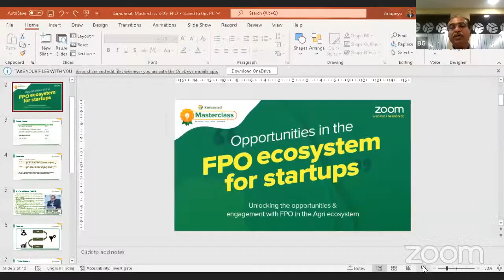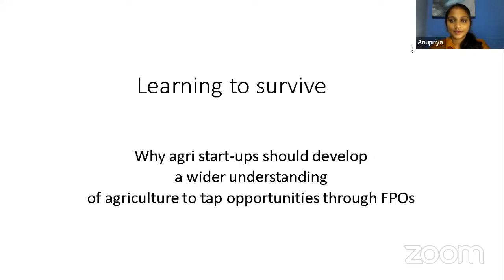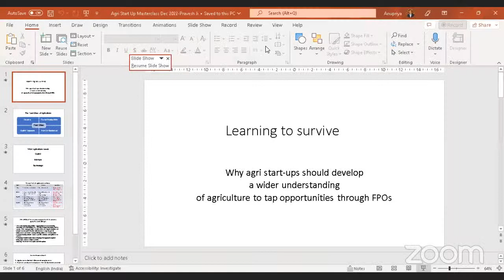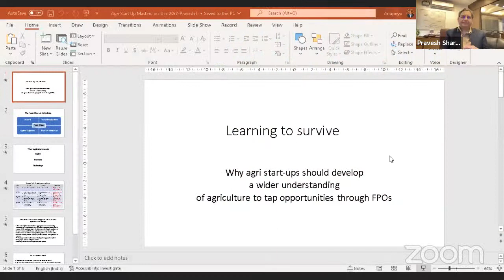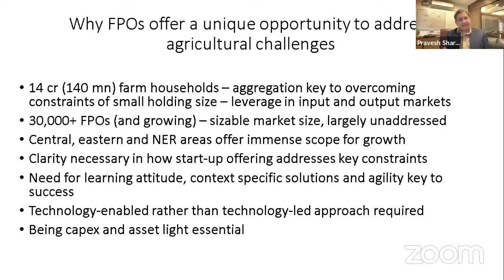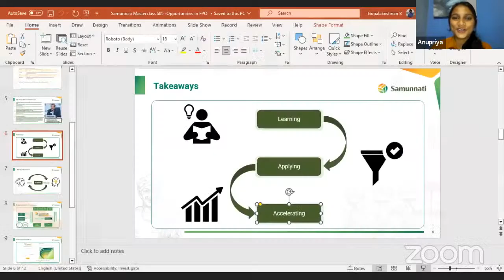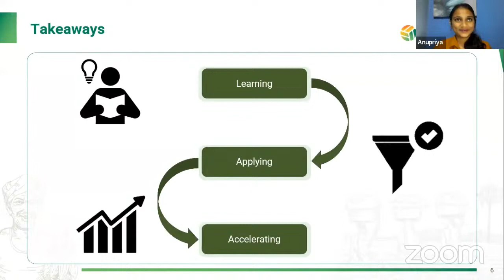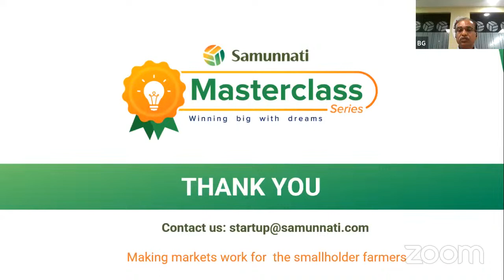Samunnati Masterclass - 5 | Opportunities in the FPO ecosystem for startups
Unlocking the opportunities & engagement with FPO in the Agri ecosystem